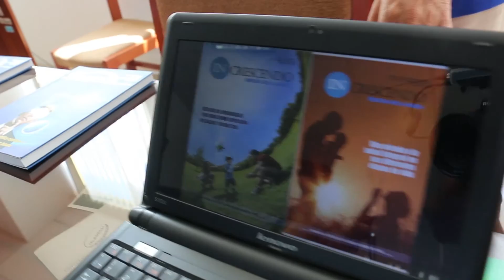Conoce cómo se vive la experiencia de la calidad en la ULADECH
La Universidad Católica Los Ángeles de Chimbote ha recibido cinco carreras acreditadas por el Sineace, las cuales han demostrado que poseen los estándares de calidad. Te mostramos por qué la ULADECH obtuvieron estos reconocimientos en el siguiente video.